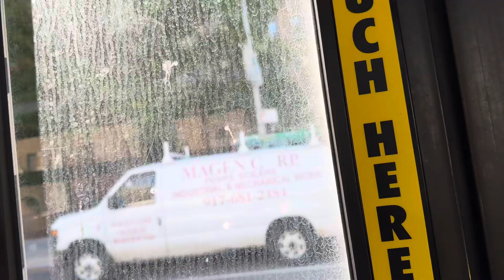NYCTA | 2011 New Flyer Xcelsior XD40 4868 on the B82 Local Action (Ulmer Park Loan to East New York)